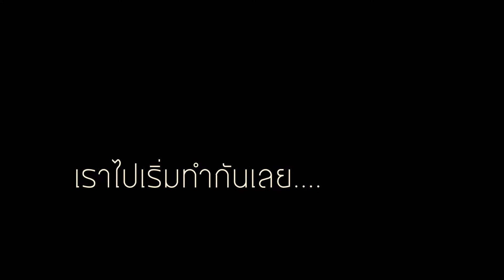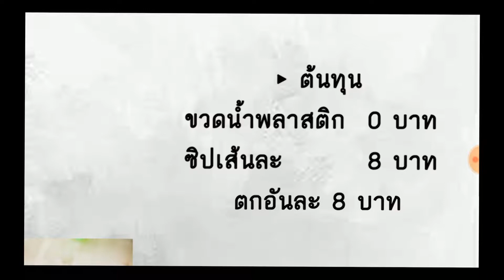DIY ขวดเก็บของ 2. นาที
ประดิษฐ ์สิ่งของจากขวดพลาสติกเหลือใช้ ภายใน 2 นาที ให้เกิดประโยชน์ขวดพลาสติก